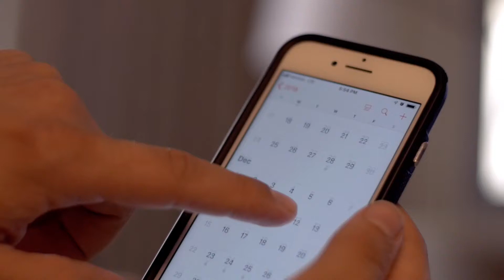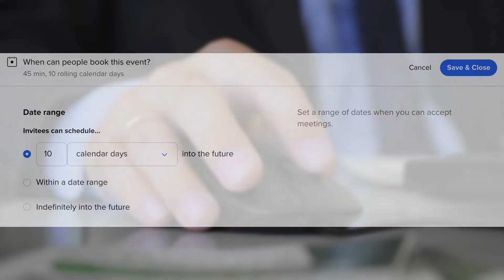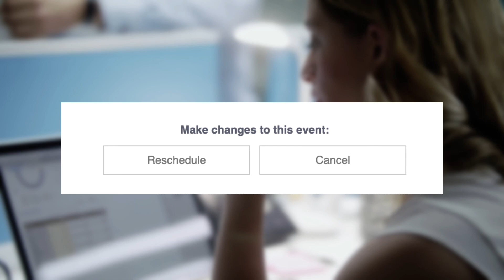How To Increase Sales Call Show Up Rates (Avoid Appointment Cancellations & No Shows)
You might be thinking… It doesn’t make sense right?

Well, if someone DOES schedule a call with yo,  but they don’t show up it’s most likely because they were SOMEWHAT interested (that’s why they scheduled the call) but not interested enough to show up for the call if something else more important comes along.

So, how do you avoid this? How do you get more potential clients actually showing up for the call they scheduled with you?

Well, it all depends on what you do BEFORE someone schedules an appointment with you.

So here are 5 tips on how you can get more people to show up for a sales call with you…

🛠 Resources 🛠

- 📝 Free Masterclass on the 5 Steps to Predictable Appointments Each Month

Content:

0:00 - Why Prospects Don’t Show Up
0:41 - Tip 1 - Do this BEFORE they schedule a call
1:30 - Tip 2 - Filter out the WRONG types of sales calls
2:03 - Tip 3 - Don’t make people wait too long!
2:30 - Tip 4 - Automate these two settings in your calendar
3:10 - Tip 5 - If prospects try to cancel, do this instead…

If a potential client watch a video that explains how you can help them and who you’re a good fit for BEFORE they schedule a call, they are more likely to only schedule a call if they are genuinely interested in working with you.

The video itself is kinda like having a sales person working for you 24/7. And the video itself will help you pre-qualify the people you speak with and filter out the wrong kinds of people so that you only speak to people that are your ideal clients.

The way my clients do this is by using a video SALES LETTER (or a VSL) and if you want to learn how to create a video sales letter that does this, then check out step 2 of my 5 steps to getting predictable sales appointments each month Masterclass by going to SalesAppointmentsMasterclass.com

Tip two: Get prospects to fill out an application form before they speak to you

Am application form allows you to ask questions that make sure your prospects know how you can help them. For example, you could ask them what their budget is or ask them what kind of services are there interested in and then you can automatically filter out the ones that don’t are not a right fit.

As an added bonus, anyone who fills out an application form is also more likely to show up to the call because they have invested more time with you before scheduling an appointment

Tip three: Decrease the time from setting the appointment and the sales call

Quite simply, the longer people have to wait from the time they schedule a call to the time they speak to you, the more likely they will be less interested in how you can help them.

Tip four: send automated reminders

Sometimes people are genuinely interested in what you do, but they’re not very organized. And they can forget. So by sending a email reminder and especially a text reminder, it can be a great way to get them to show up on the appointment.

For example if you’re using calendly you can easily toggle a setting to turn it on automatically so be sure to double check your own calendar settings in whatever scheduling tour that you’re using to make sure that email and text reminders are turned on

Tip Five: Make it easy to reschedule

Sometimes unexpected things DO come up and get in the way. If that’s the case, rather than getting a prospect to cancel the call altogether, make it easy for them to reschedule the appointment.

For example, if you’re using Calendly, people can easily reschedule an appointment at the click of a button.